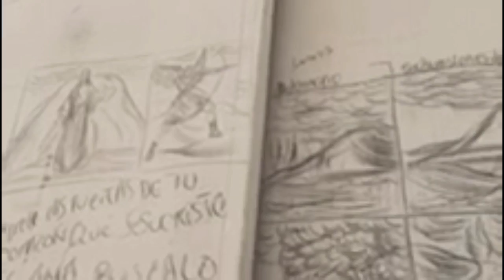Colombia 2016// Olivia Lee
In August we went to Columbia for a week. We stayed a few days in the city, and then spent the rest on an Island miles from the city.  It was such a great educational experience about other cultures and I definitely won't forget this trip.